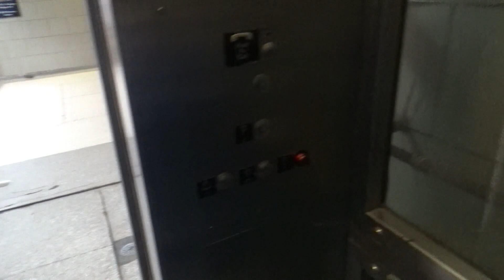HORRIBLE Hydraulic Elevator @ Millenium Station, Chicago, IL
(Filmed on 10/13/18 featuring Dominic, CHI Elevators, WI Sirens & Elevators, and elevatorsoflakecounty).  This is a take of me filming the glass elevator down to Millennium Station.  In this video, I am with the people mentioned in parentheses above here to give their opinion on the quality of this elevator.  As of February of 2018, nothing much has changed about it.  It still looks and smells very disgusting.

Except this time, I noticed there was a piece of gum covering the word "no" for the "no smoking" message.  Apparently, you can now smoke in this elevator?  Also, when I watched STL Elevators's video of this elevator, I found out that when the motor starts up, it goes from the pitch of A to B-flat.  You won't be able to hear that transition in this video because of the chatter going on between us, but it seems to do that for some reason.  At least the motor sounds great on this thing.

Here's the link to the video me and CHI Elevators made in February of 2018: